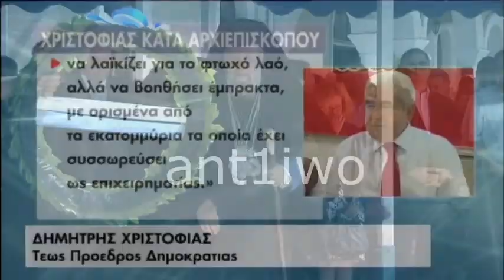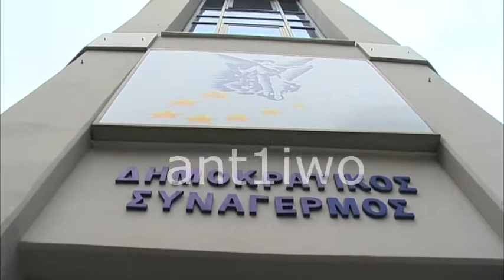κοντρα χριστοφια αρχιεπισκοπου